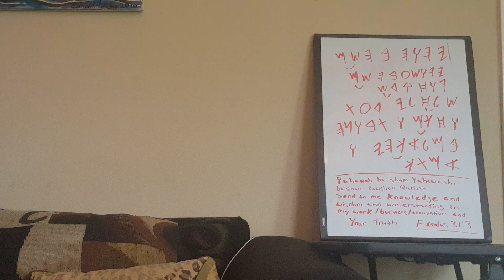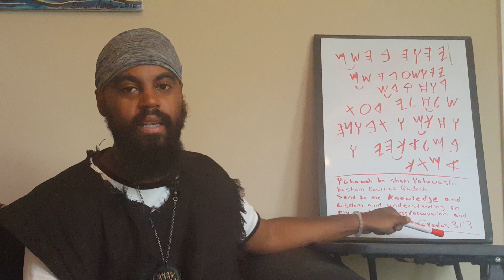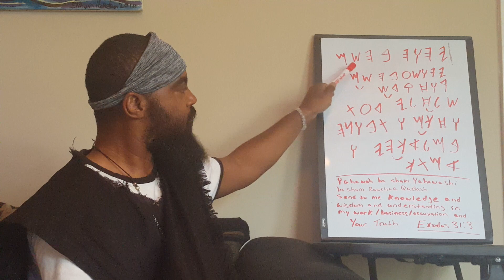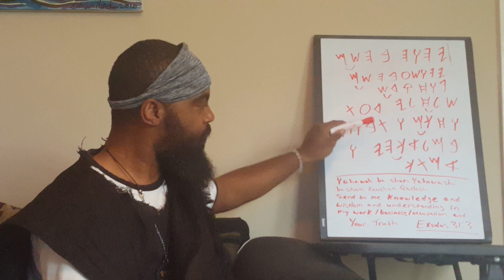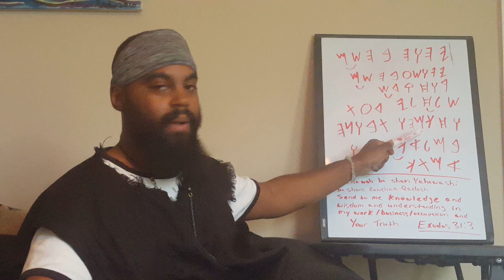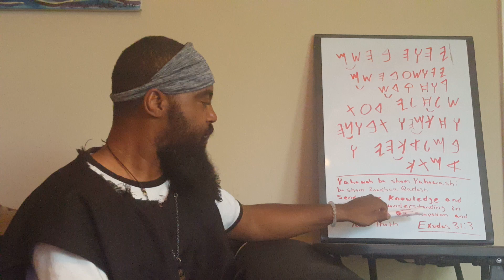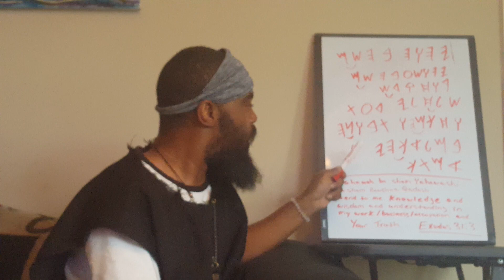HEBREW PRAYER FOR KNOWLEDGE, WISDOM, AND UNDERSTANDING- Exodus 31:3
Exodus 31:3
[3]And I have filled him with the spirit of God, in wisdom, and in understanding, and in knowledge, and in all manner of workmanship,